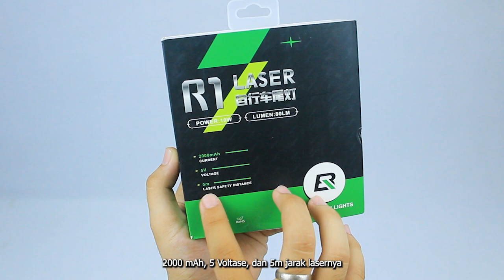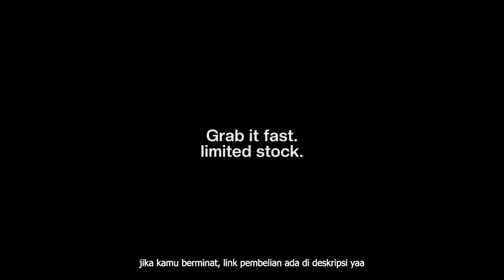UNBOXING LAMPU BELAKANG BROCKBROS R1 LASER LKWD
Lambu belakang sepeda rockbros yang sangat membantumu dalam berkendara pada malam hari karena terdapat lampu laser yang bisa memberikan jarak batas aman dengan pengendara lain atau sepeda lain juga terdapat lampu sign kanan dan kiri juga lampu hazard yang membantumu untuk berkomunikasi dengan penggendara lain daya tahan batrei 2000 MAH jarak laser
5 meter.

ROCKBROS Intelligent Remote Control Bike Rear Lights Wireless Waterproof MTB
Safety Warning Bike Bicycle LED Seatpost Tail Light

Product details:

Brand : ROCKBROS
Weight : About125g
Battery :2000 mAh
Launch distance : About 5m
Charge inpu t: DC5V/800Ma
Use temperature : -20 degree-60 degree
Name: Bicycle remote control turned laser taillight

3 Mode Lighting:
Red light ,yellow turn signal,Red laser light

Features:
Remote control, key to switch
Various warning lights state
Built-in rechargeable battery
No need to change batteries frequently
USB charging,Waterproof.

Chapter

00:00 - Unboxing
00:49 - Cara Menggunakan lampu
01:21 - Cara Memasang mounting
01:45 - Cara Mencharger

Dapatkan produk ini di